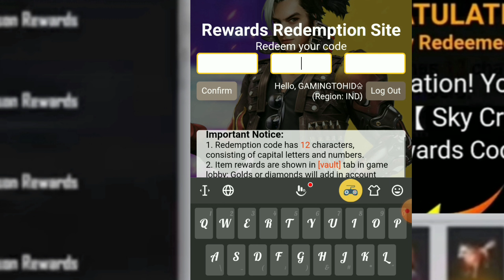Free Fire Redeem Code Today Failed Problem Solved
Free Fire Redeem Code Today Failed Problem

About Free Fire Top Country
1.Garena Free Fire Indonesia Live
2.Garena Free Fire Brazil Live
3.Garena Free Fire Brasil Live
4.Garena Free Fire India Live
5.Garena Free Fire Singapore Live
6.Garena Free Fire Thailand